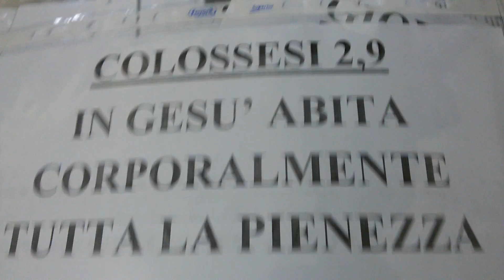02 Aprile 2016